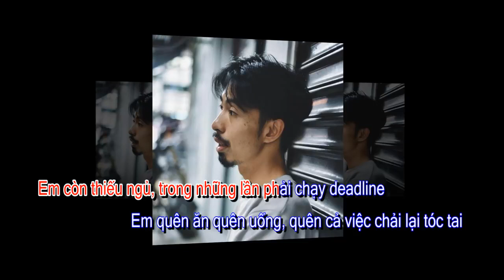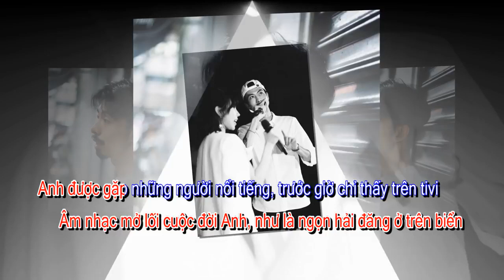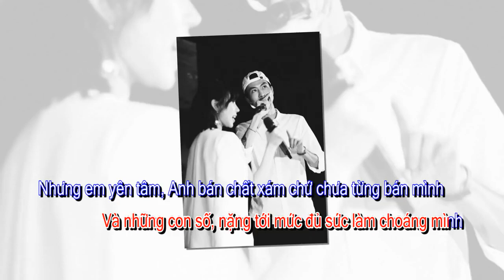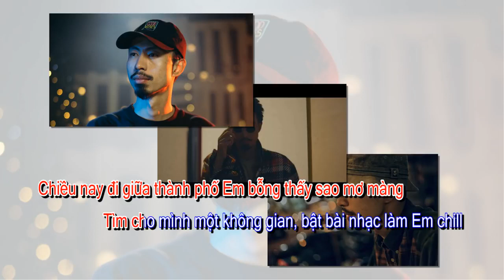Bài này chill phết Karaoke l Đen Vâu ft MIN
Bài này chill phết Karaoke l Đen Vâu ft MIN, karaoke . Bài này chill phết,